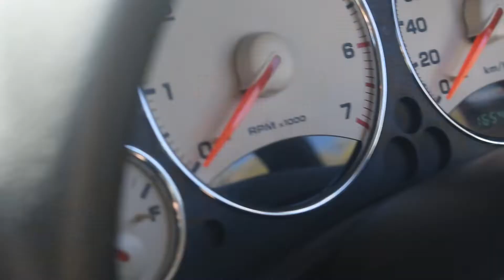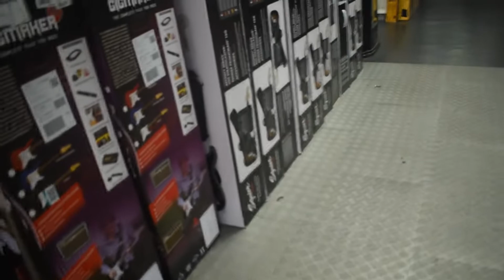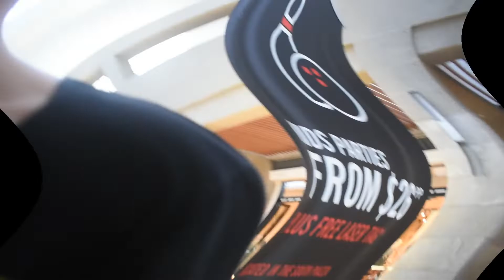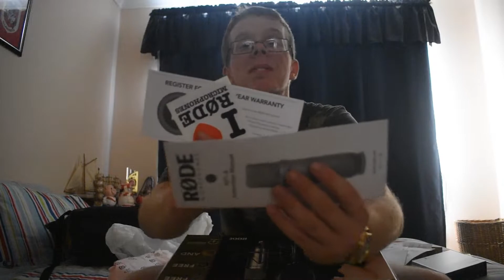I BOUGHT NEW STUDIO EQUIPMENT!! Unboxing Video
HEY ALL YOU SAVAGES!! first before i start the description sorry about the late upload my schedule is hectic and I've been busy and it took me a while to edit due to problems with a certain clip now I've fixed the issues and i could move on

Anway this vlog was a banger because Patrick and I went to newcastle and I bought new studio equipment and we also did some funny shenanigans during that time we was there hope u guys enjoy the video if u did smash that like button also if your new subscribe and turn on post notifications and join the savage family on youtube!!

CREDIT TO THOSE MUSIC IVE USED

Kodack Black Roll In Peace